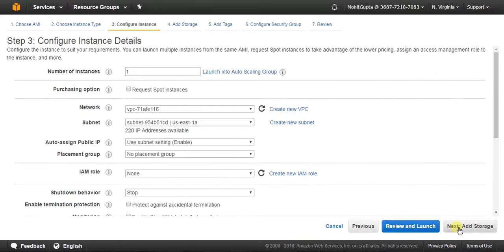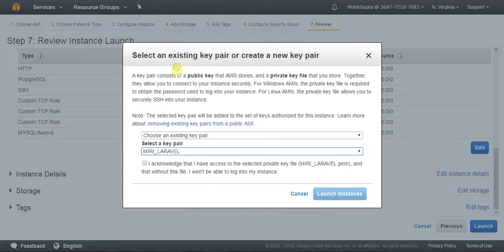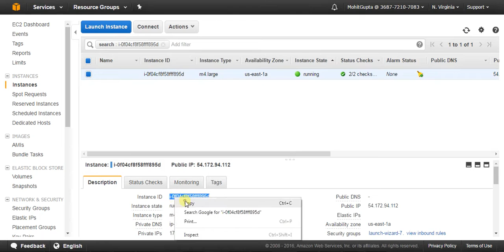Laravel | Steps for AWS Installation powered by MIRI Infotech Inc.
Laravel is a free, open-source PHP web framework, created by Taylor Otwell and intended for the development of web applications following the model–view–controller (MVC) architectural pattern. Miri Infotech is launching a product which will configure and publish Laravel, an open source framework which is embedded pre-configured tool with LAMP and ready-to-launch AMI on Amazon EC2 that contains Laravel, Apache, MySQL, Linux, PHP (LAMP). Some of the features of Laravel are a modular packaging system with a dedicated dependency manager, different ways for accessing relational databases, utilities that aid in application deployment and maintenance, and its orientation toward syntactic sugar.